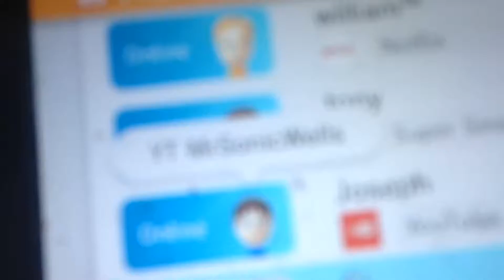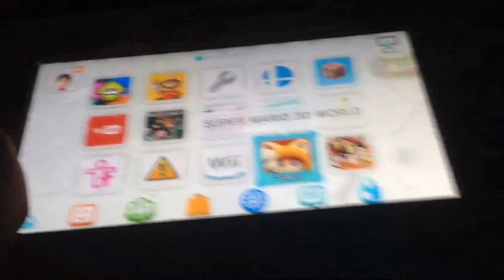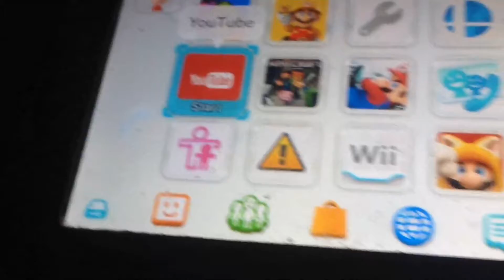February 6, 2018